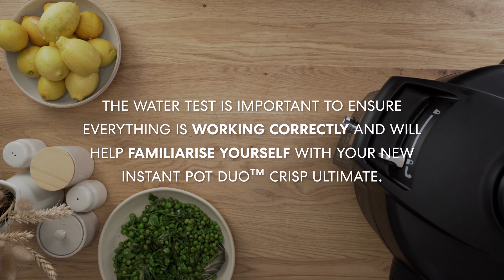Ultimate Lid How To - Water Test